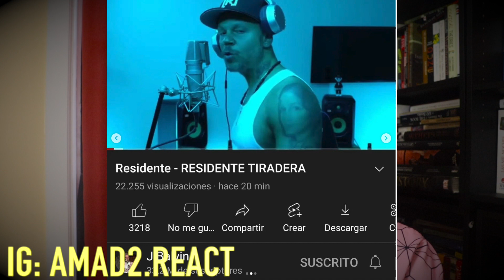HACKEAN CUENTA DE J BALVIN Y PONEN TIRADERA DE RESIDENTE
LIBRO DE OZELOT

aquí está el link donde pueden buscar el libro